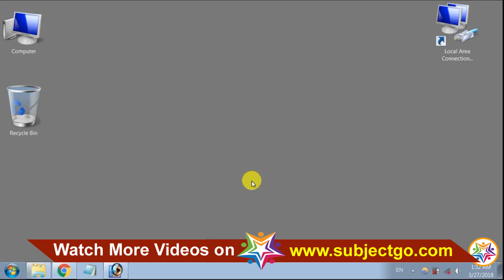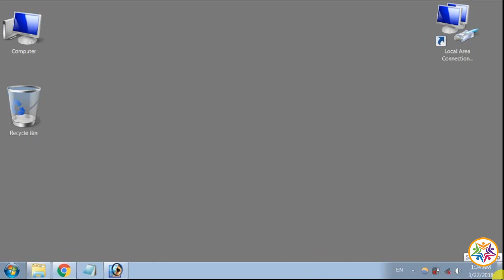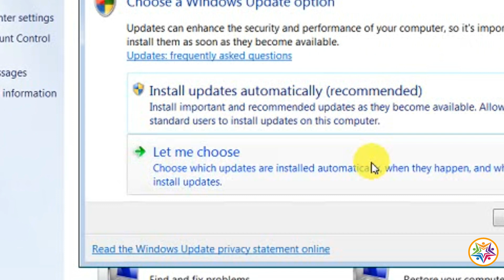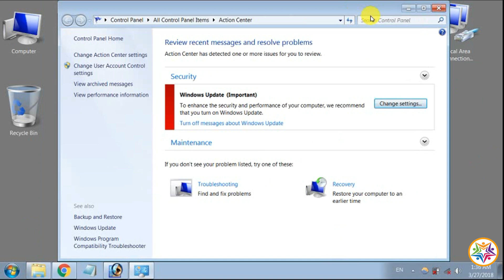विंडो ऑटोमेटिक अपडेट कैसे बंद करें ? How to turn off Automatic window Update in Hindi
इस विडियो में हम विडियो के ऑटोमेटिक अपडेट को बंद करना सीखेंगें |

अगर आप इस विडियो टुटोरिअल से सम्बंधित कोई कुछ पूछना या कहना चाहते है तो विडियो के नीचें कमेंट बॉक्स में या Pixabook.com पर मुझसे पूछ सकते हैं